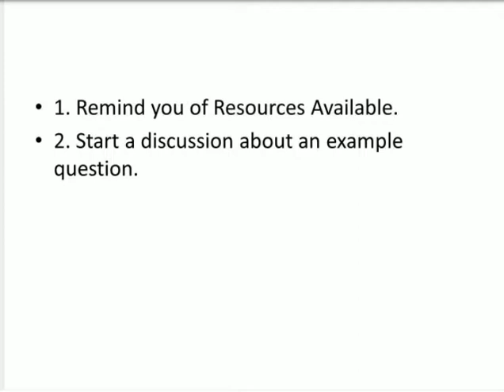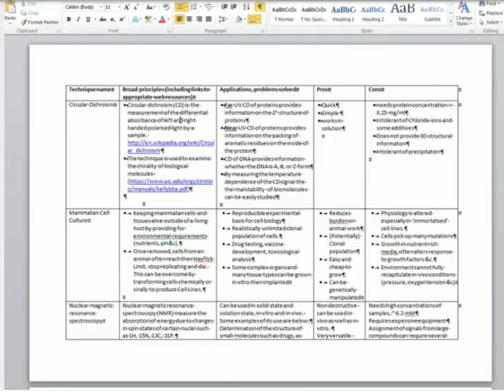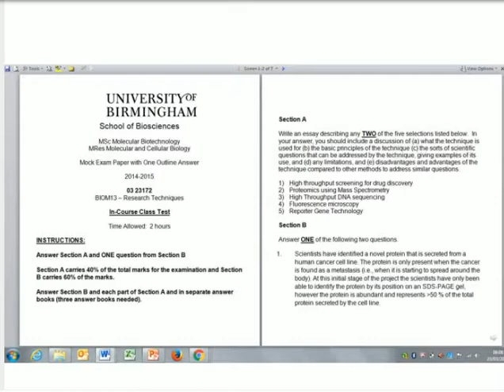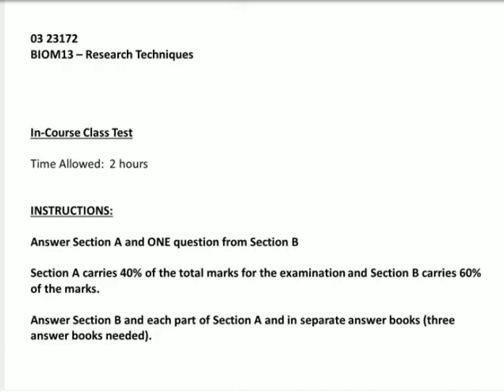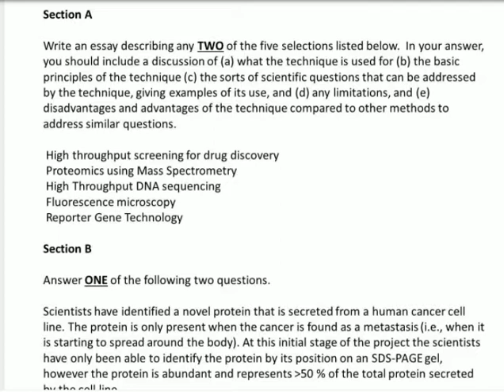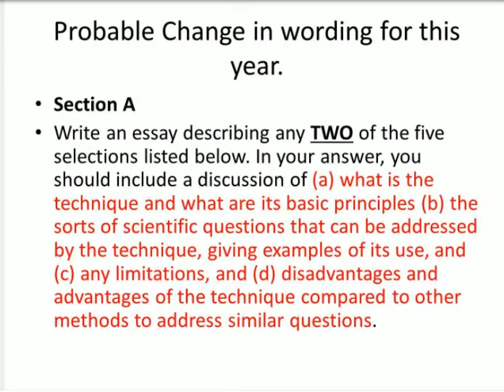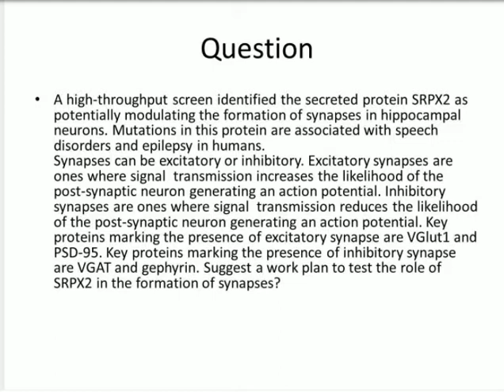Research Technique - Exam Preparation 1